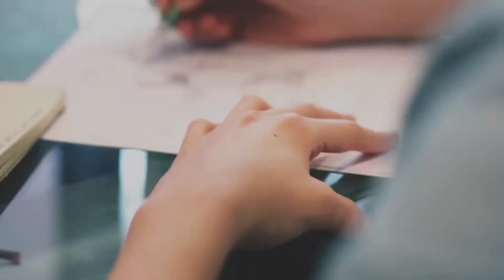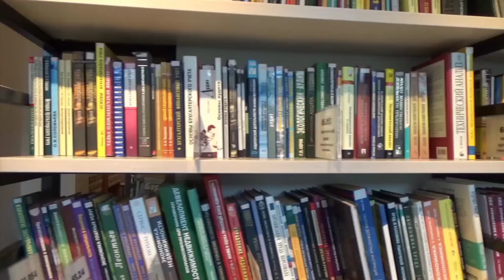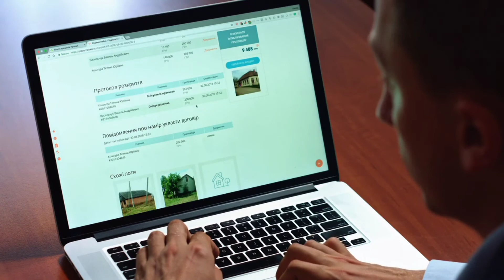JE kaise bne// junior Engineer kaise bne//Private limited company me je kaise bne@quickjobalert5466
polytechnic karne ke baad je kaise bne
Diploma karne ke baad je kaise bne
junior engineer kaise bne